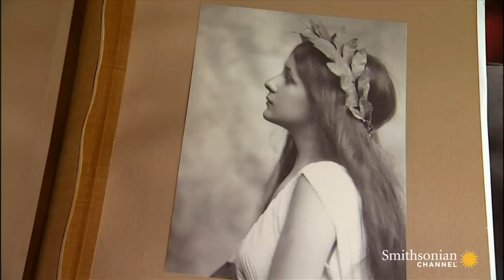The Crime of the Century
Famous architect Stanford White commissioned scandalous portraits of Evelyn Nesbit, driving her husband Henry Thaw to murder.